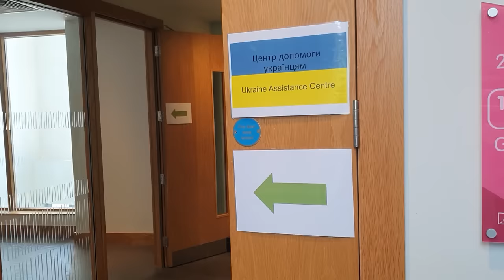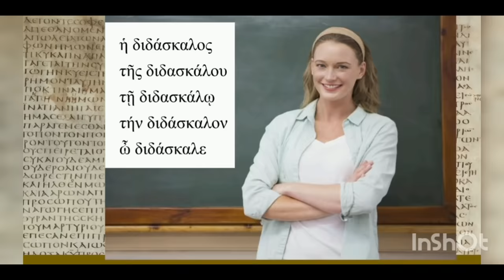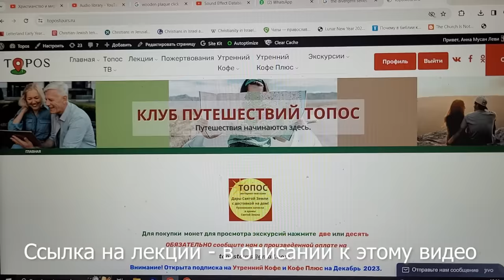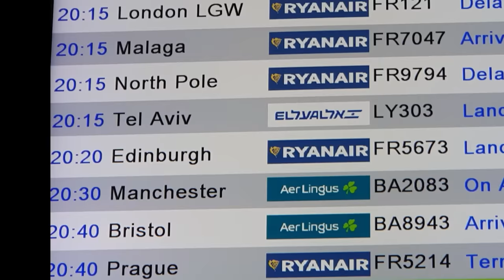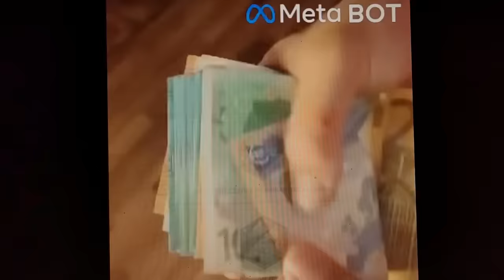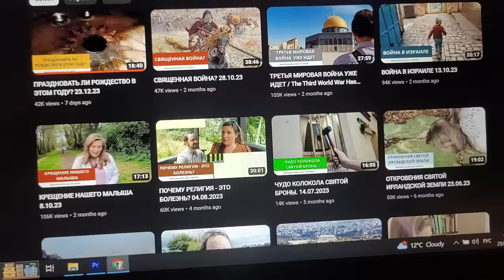ЧУДЕСА 2023 ГОДА В НАШЕЙ СЕМЬЕ. 30.12.2023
В этом видео мы рассказываем о чудесах, приключения и неприятностях которые произошли в нашей семье в уходящем 2023.